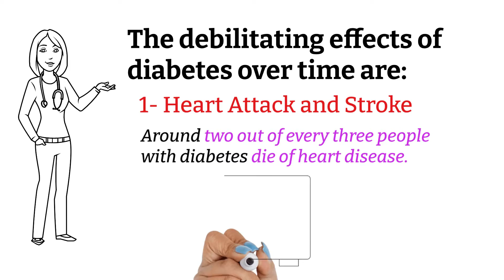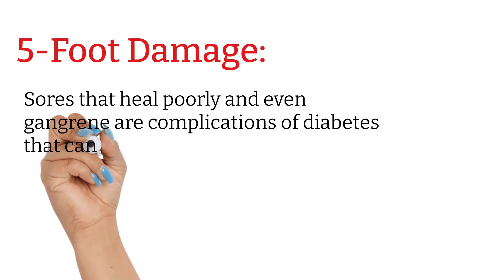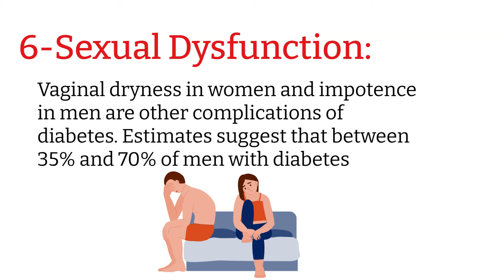watch this video if you are not a diabetic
This video is about Complications of Diabetes